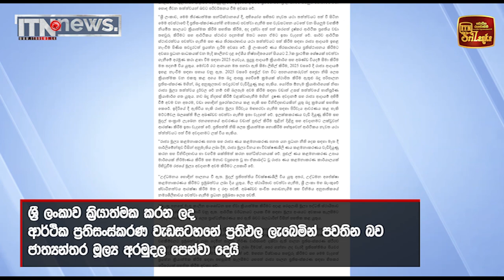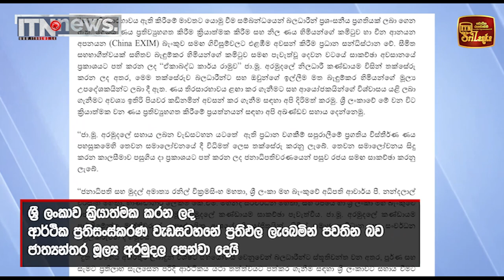IMF තුන්වන සමාලෝචනය ජනපතිවරණයෙන් පසුව